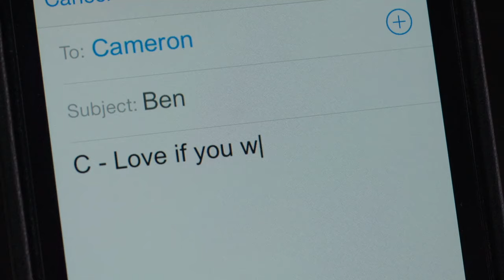The Intern Clip 13